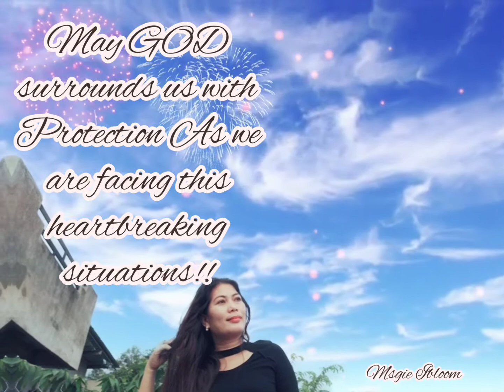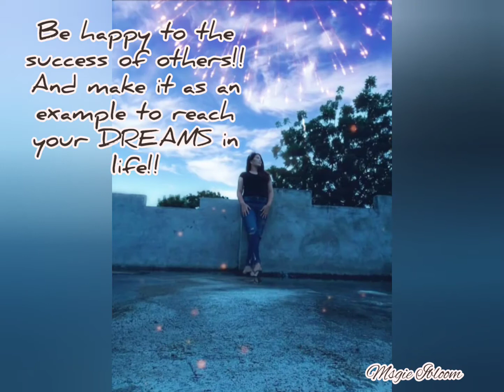Happy BER MONTHS TO ALL!!